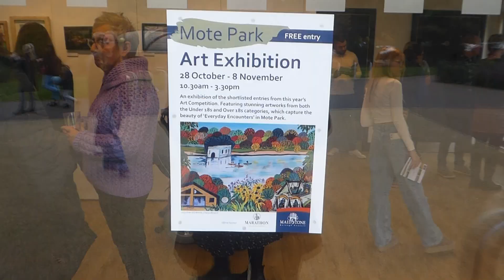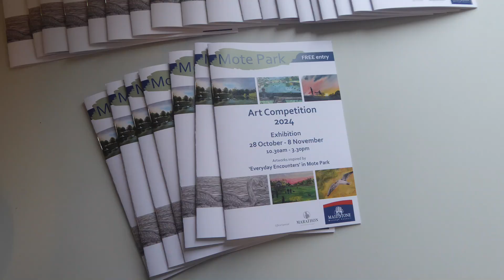MOTE PARK ART EXHIBITION - EVERYDAY ENCOUNTERS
Film recording The Mote Park Art Exhibition - 'Everyday Encounters' at Mote Park Learning Centre, Maidstone from the 28th October to the 8th November 2024.
The exhibition was co-ordinated by Ann-Marie Langley, the arts and culture officer for Maidstone Borough Council.
The film was produced by Giles Whitehead with music by Reed Mathis.